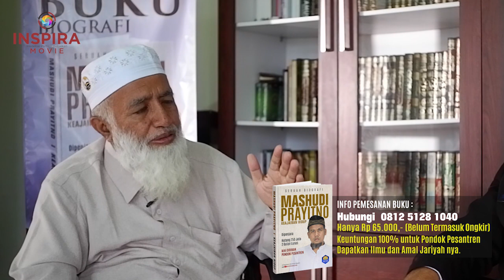JANGAN MUDAH MENGELUH. MEMAHAMI POLA PERTOLONGAN ALLAH. KH Amin Radjab & Mashudi Prayitno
MEMAHAMI POLA PERTOLONGAN ALLAH.

Tidak ada satu manusia pun yang mampu menjamin dan menyelesaikan masalah yang kita hadapi. Karena memang menyelesaikan masalah adalah porsi Allah Azza Wa Jalla yang menitipkan masalah dalam kehidupan kita.

Namun sangat disayangkan hingga saat ini banyak saudara kita yang lebih senang mencari solusi kepada sesama makhluk. Selalu meminta tolong terlebih dahulu kepada manusia dan meminta kepada Allah berada di urutan kesekian.

Padahal kunci utama dalam mendapat solusi terbaik dari Allah sangatlah mudah dan simpel. Terkhusus perkara usaha/ekonomi atau lilitan hutang, ternyata sesungguhnya tidak perlu hutang sana sini gali lubang tutup lubang, tidak perlu merengek sana sini, tidak perlu kursus sana sini dengan biaya mahal.

Apa kunci utama yang sangat mudah dan simpel untuk menyelesaikan masalah hutang dan masalah lainnya? Saksikan video lengkapnya langsung dari pakarnya yang pernah terpuruk dan menyelesaikan hutang ratusan juta H Mashudi Prayitno SE. Dan juga pemaparan yang sangat menarik mengenai pola pertolongan Allah oleh KH DR Amin Radjab Lc MA.

Terima kasih buat kalian semua yang sudah menonton video kami. Jangan lupa like jika kalian suka, comment jika kalian ada ide untuk video kami selanjutnya, share untuk membagikan video ini biar manfaatnya tambah luas, dan subscribe supaya kalian selalu update dengan video-video kami. Semoga Allah membalas kebaikan kita semua. Aamiin.